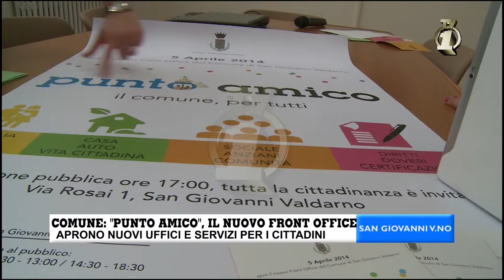SAN GIOVANNI - PUNTO AMICO IL NUOVO FRONT OFFICE